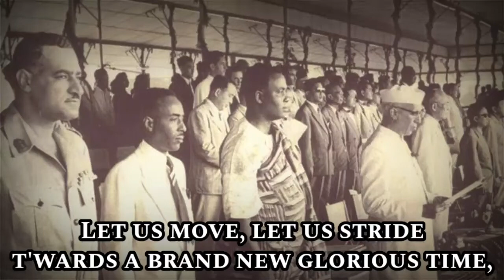Sing with DK - Asia-Afrika Bersatu! - English Version - Song of the 1955 Afro-Asian Conference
The 1955 Afro-Asian Conference was held in Bandung, Indonesia, and this is the song used to commemorate the event.